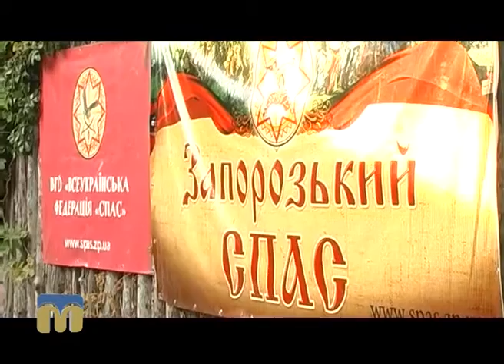ТНМ — сюжет - Миколаївські козаки продемонстрували свою майстерність на фестивалі “Запорізький спас”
Миколаївська козацька громада Корабельного району і Театр козацького бою Вітовського району  на фестивалі в Запоріжжі.
Автор сюжету -  Віолетта Арутюнян.